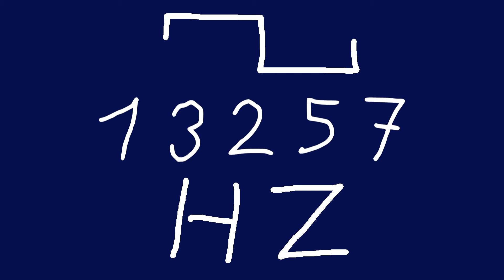13257 hz square